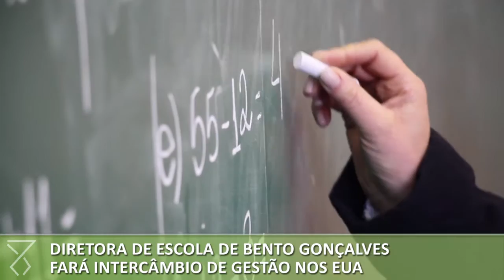Diretora de Escola de Bento Gonçalves fará intercâmbio de gestão nos EUA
De 8 a 24 de novembro, a professora Tânia Ducatti Sasso, diretora da Escola Estadual Anselmo Luigi Piccoli, de Bento Gonçalves, participa de um intercâmbio nos Estados Unidos. A viagem foi conquistada através do Prêmio Gestão Escolar 2015, promovido pelo Ministério da Educação, Conselho Nacional de Secretários de Estado da Educação (Consed) e União Nacional dos Dirigentes Municipais de Educação (Undime).
O estabelecimento de ensino foi reconhecido como destaque regional no Prêmio, superando escolas de Santa Catarina e Paraná. Foi eleita, com isso, uma das cinco escolas públicas do país com melhores práticas de gestão.